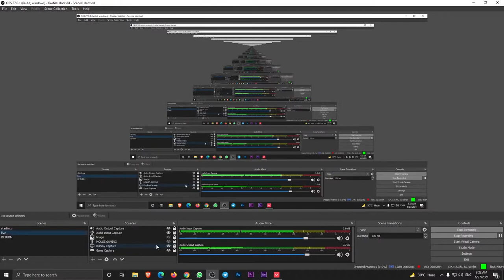FIRST TIME PLAY COMPETITIVE |VALORANT LIVE | Mouse Gaming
here I am play VALORANT & CS-GO

I NEED YOUR SUPPORT  To get
Shear
Please Show Your Support

YOU CAN FIND ALL OF THESE ON AMAZONE

1. CPU_(Processor) RYZEN 3600X 3rd Gen.
2. Motherboard MSI B450 Tomahawk MAX II ATX Gaming Motherboard.
3. GPU_(Graphic_Card) INNO3D GEFORCE GTX 1660 Super Twin X2 6GB GDDR5 PCIe 3.0 Gaming Graphic Card.
4. Memory WD SSD M.2 240 GB, HDD 2TB (Both same brand).
5. RAM G.SKILL 16GB.
6. PSU_(Power_Supply) Antec VP550P Plus 550 Watt 80 Plus Non-Modular Gaming Power Supply.
7. Cabinet Ant Esports ICE-511MT Mid Tower Mesh Gaming Cabinet.

1. [NCS]---
2. [NCS]---